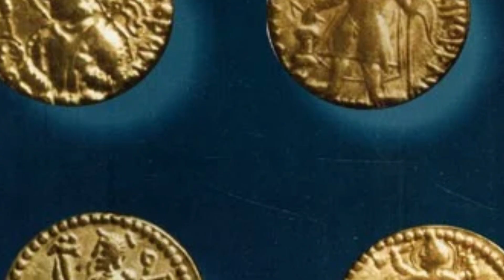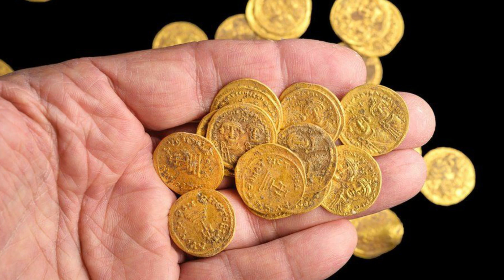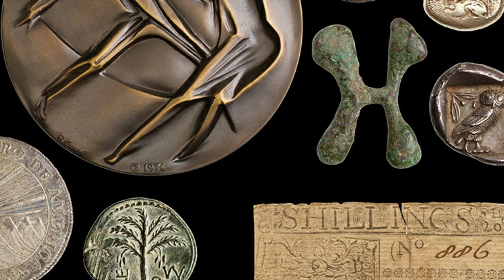మళ్ళీ రాత్రికి రాత్రి బయటపడ్డ ట్రాక్టర్ నోటు నిజస్వరూపం.! మీ దగ్గర ఉంటే అమ్మండి 86 లక్షలు వస్తాయి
Watch: మళ్ళీ రాత్రికి రాత్రి బయటపడ్డ ట్రాక్టర్ నోటు నిజస్వరూపం.! మీ దగ్గర ఉంటే అమ్మండి 86 లక్షలు వస్తాయి